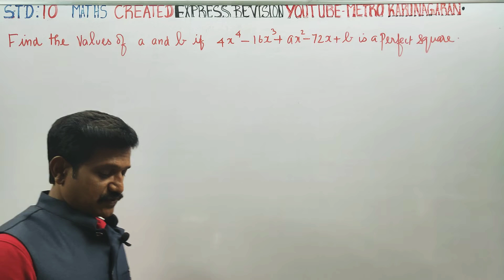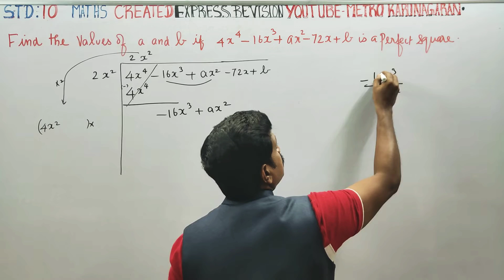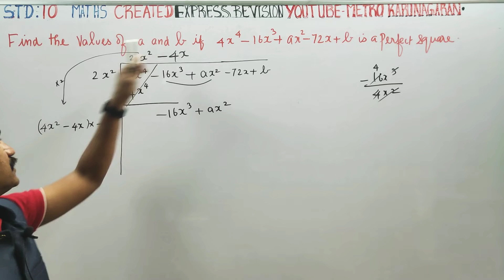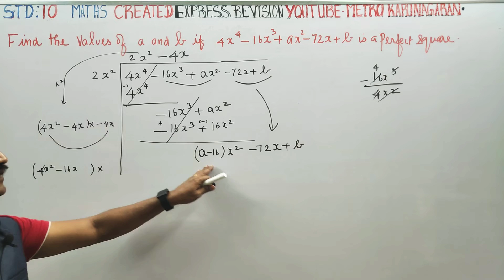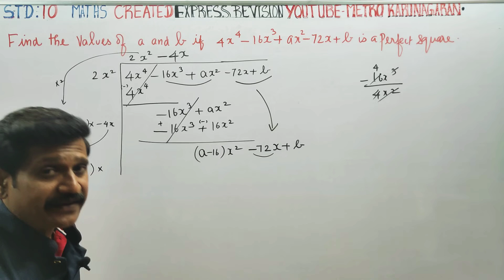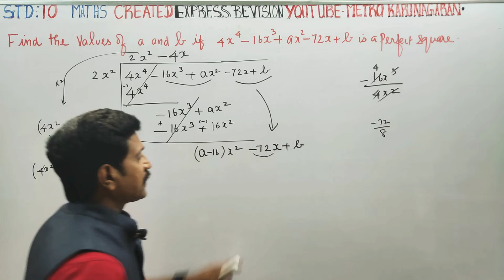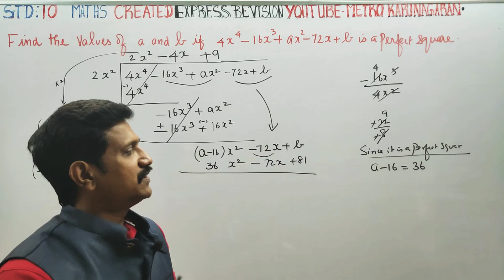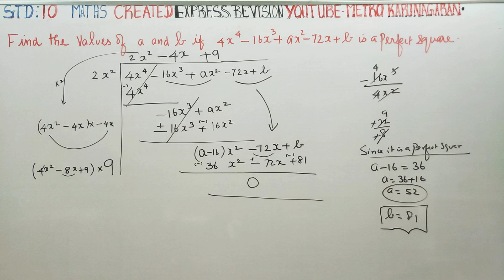10th Std Maths Created Find the values of a and b if 4x⁴-16x³+ax²-72x+b is a perfect square